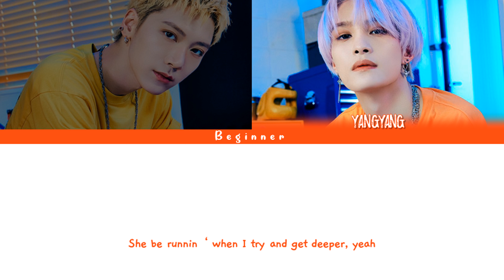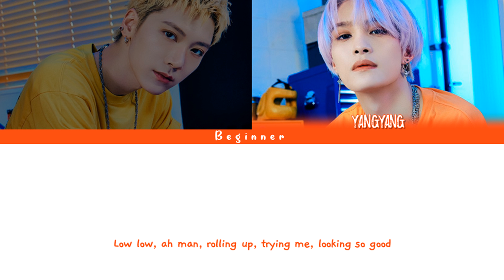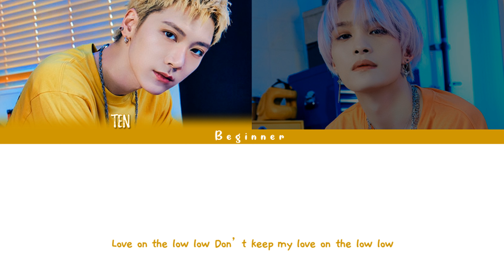WayV TEN & YANGYANG - Low Low (Eng Color Coded Lyrics)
Artist: WayV TEN & YANGYANG

WayV TEN & YANGYANG's 1st single: Low Low
Release date: 17/08/2021
#1 Track: Low Low

All Rights Administered by SM Entertainment/Label V